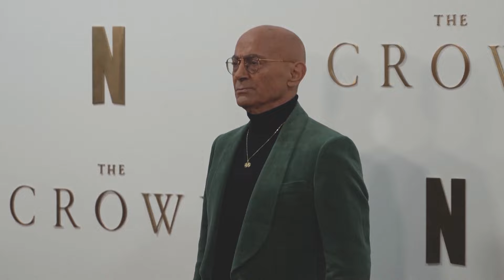Stars of The Crown gather for the premiere of the series finale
Stars from all six seasons of The Crown filled the red carpet in London last night for the final premiere of the Netflix show.

Imelda Staunton, who plays Queen Elizabeth in the final instalment of the royal drama, was joined by Dominic West, who plays Prince Charles.

Elizabeth Debicki, the latest Princess Diana, and Emma Corrin, her predecessor, Jonathan Pryce, who plays Prince Philip, and Gillian Anderson, who portrayed Margaret Thatcher, were also there.